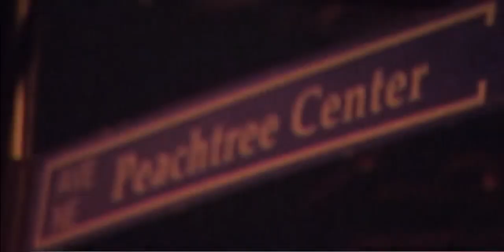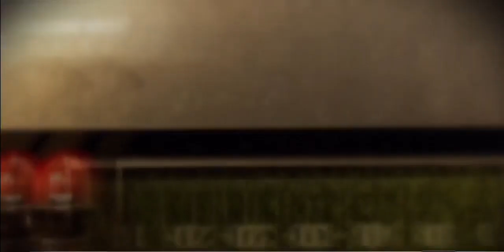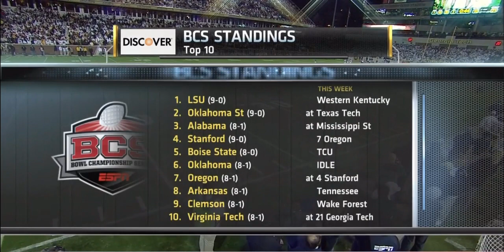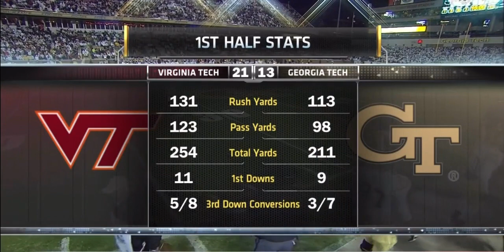2011 Georgia Tech vs Virginia Tech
Check out my Free Sub-stack where I do breakdowns of 5-8 Plays from previous years games, with a focus on offensive plays that people could add to their attack.